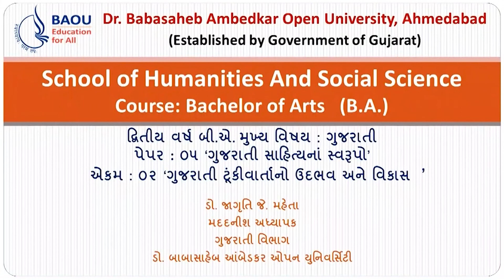બી એ પેપર ૦૫ યુનિટ ૦૨ ગુજરાતી ટૂંકીવાર્તા નો ઉદભવ અને વિકાસ પાર્ટ =૦૨